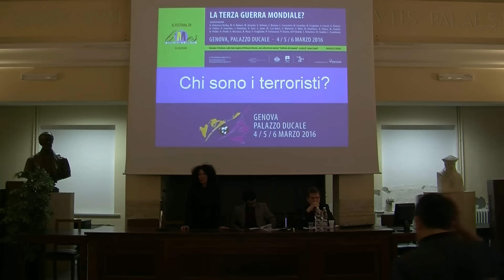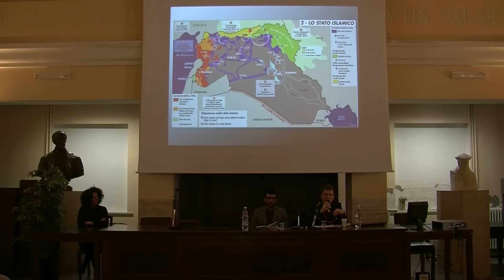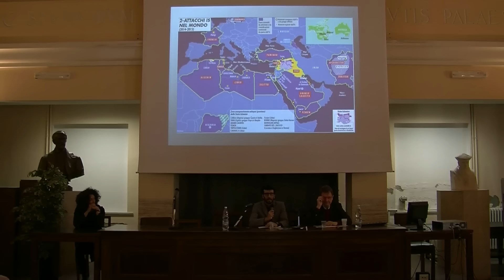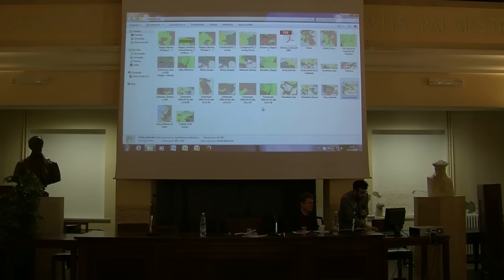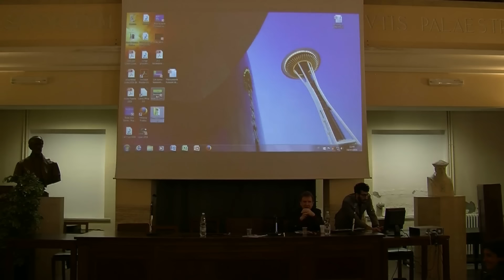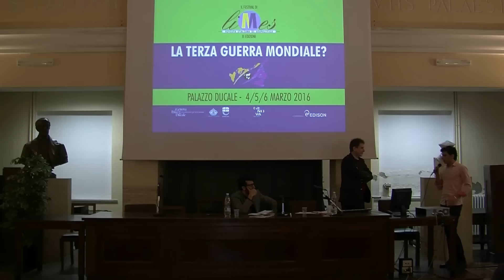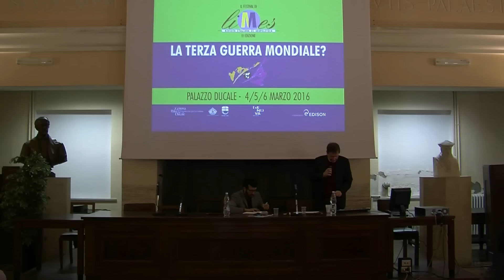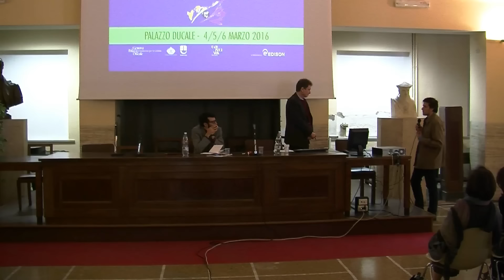Chi sono i terroristi?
Limes incontra le scuole
Lucio Caracciolo
Direttore di Limes, rivista italiana di geopolitica
Lorenzo Trombetta
Studioso di Siria contemporanea. Corrispondente per l’Ansa da Beirut